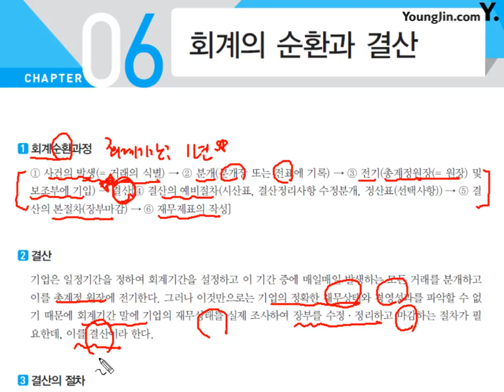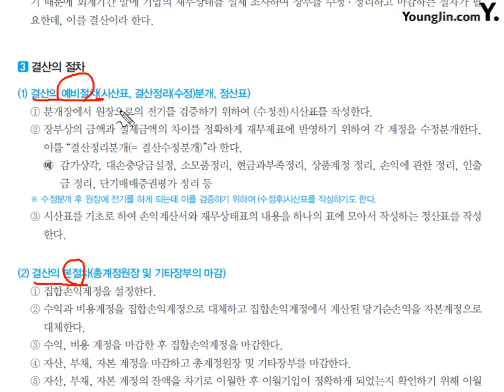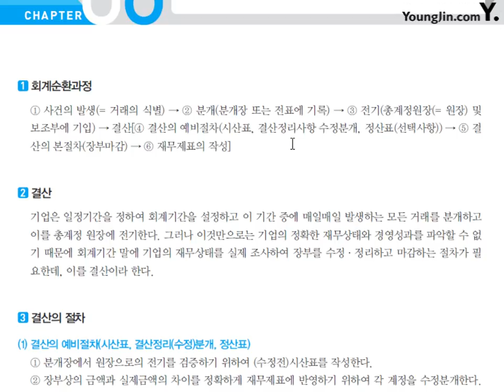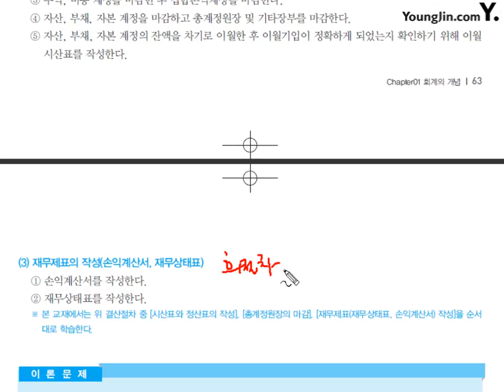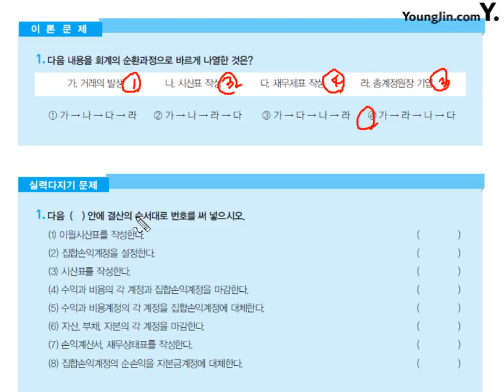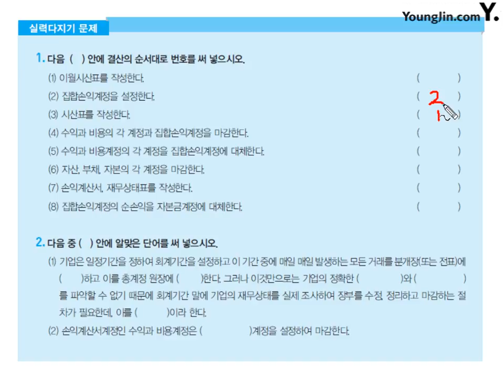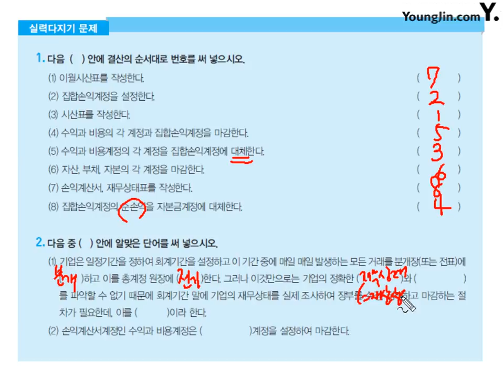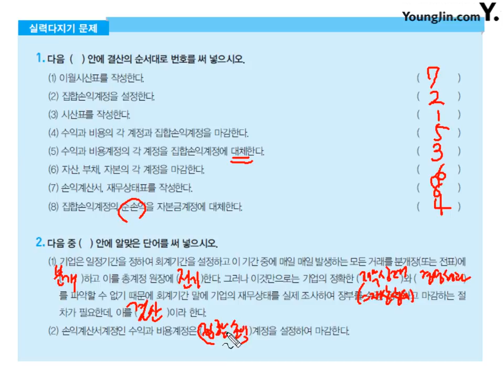제7강 Chapter 6. 회계의 순환과 결산